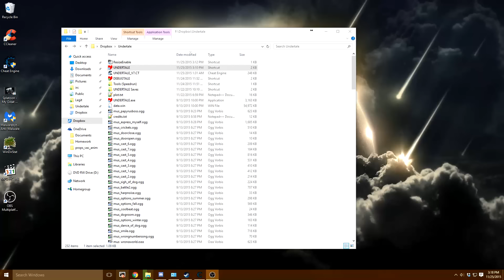How 2 Resize a Window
undertale best game 10/10 thx toby